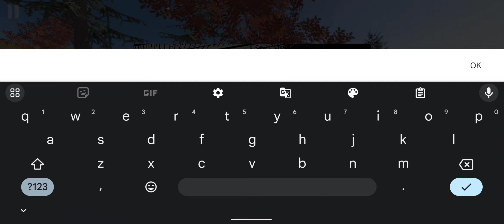Offroad Masters: 4x4 Simulator Gameplay Walkthrough Part 1 - Tutorial (Android, iOS)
📱APP DESCRIPTION

Offroad Masters: 4x4 Simulator - Free

🚗 Welcome to Offroad Masters! 🚗

Get ready for the ultimate offroad driving adventure! Offroad Masters brings you an immersive driving experience with a variety of vehicles, including cars, 4x4 SUVs, and powerful trucks. Tackle challenging terrains, complete thrilling missions, and master the art of offroad driving. Whether you're navigating through rugged mountains, dense forests, or vast deserts, Offroad Masters offers a unique and exhilarating driving simulation.

🛠️ Key Features:

- Diverse Vehicle Selection: Choose from a wide range of vehicles including cars, 4x4 SUVs, and trucks. Each vehicle is meticulously designed for a realistic offroad experience.

- Challenging Missions: Take on various missions, from time-based challenges to cargo delivery tasks. Test your driving skills and earn rewards!

-Realistic Environments: Explore beautifully crafted environments with dynamic weather conditions. Conquer mud, snow, sand, and rocky terrains.

-Customizations: Upgrade your vehicles with powerful engines, superior handling, and unique accessories. Make your ride truly yours!

-Detailed Physics: Experience realistic vehicle physics that simulate real-world driving dynamics. Feel every bump, dip, and turn as you navigate challenging terrains.

-Stunning Graphics: Enjoy high-quality graphics that bring the offroad world to life. Every detail is designed to immerse you in the adventure.

🎮 Why Offroad Masters?

Immersive Gameplay: Dive into a realistic driving simulation with intuitive controls and lifelike environments.
Endless Fun: With a variety of missions, vehicles, and upgrades, Offroad Masters offers endless hours of exciting gameplay.
Community & Challenges: Join a community of offroad enthusiasts. Compete in leaderboards and show off your driving skills!

🚀 Start Your Offroad Adventure Today

Download Offroad Masters now and become the ultimate offroad driver. Are you ready to conquer the toughest terrains and complete the most daring missions? Get behind the wheel and find out!